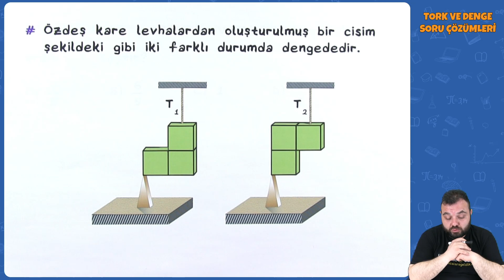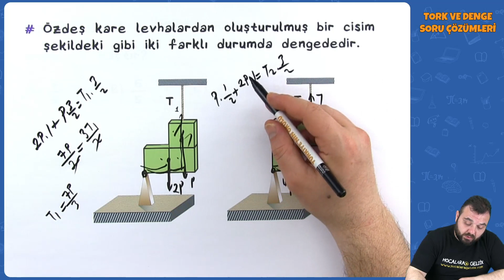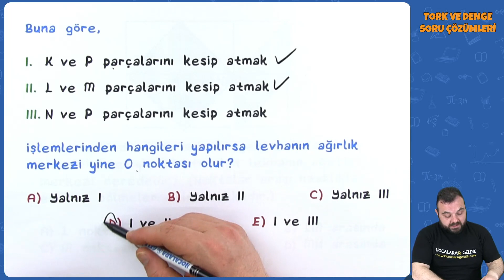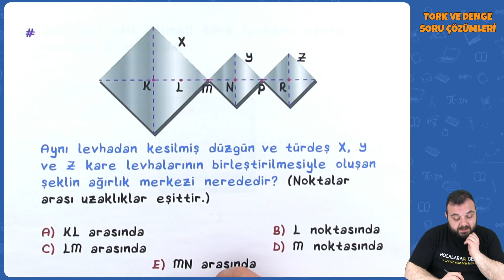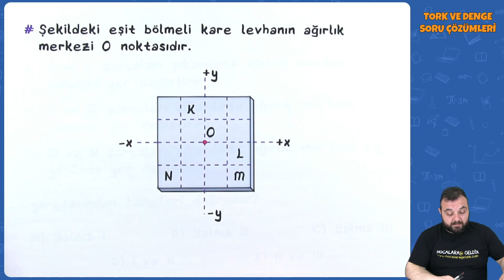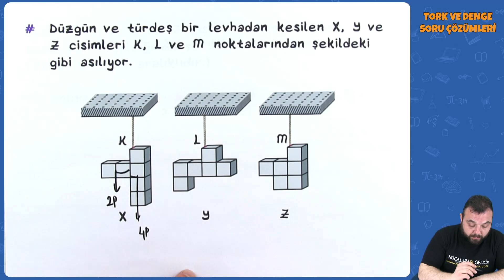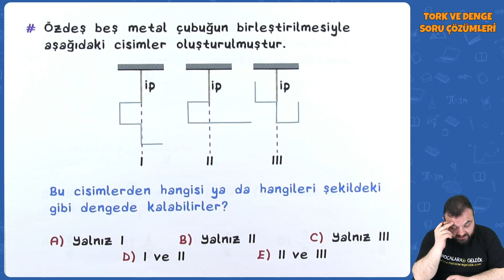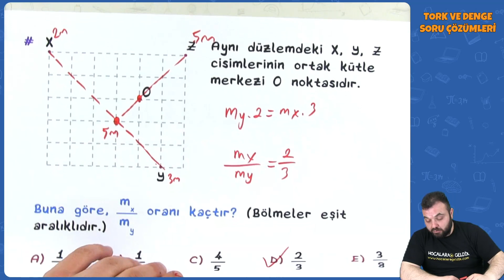AYT Fizik - Ağrılık Merkezi Soru Çözümleri | AYT Fizik 2022